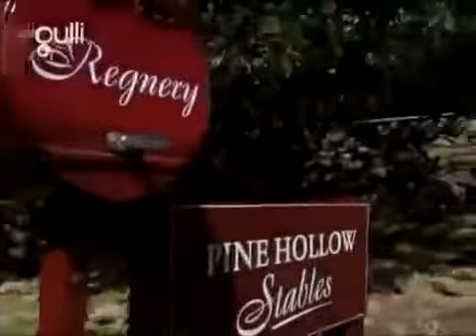Grand Galop Saison 3 Episode 03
Grand Galop Saison 3 Episode 03 Grand Galop Saison 3 Episode 03 Grand Galop Saison 3 Episode 03 Grand Galop Saison 3 Episode 03 Grand Galop Saison .

grand galop, grand galop saison 1, grand galop saison 4, grand galop saison 3, grand galop saison 2, grand galop saison 3 episode 27, grand galop saison 2 episode 1, grand galop saison 4 episode.